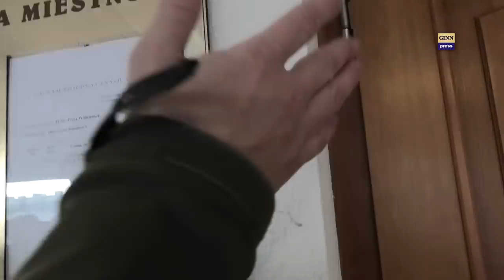Policajt Tiefenbach a cenzúra: Súd a prokuratúra zakazujú Daňa (short) #11.75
Dňa 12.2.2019 sa konalo ďalšie súdne pojednávanie v kauze Policajta Ľuboša Tiefenbacha. Novinár Daňo má zákaz približovania k prokurátorovi aj vstupu do pojednávačky. Ďakujeme za vyšu podporu
BRATISLAVA.Bývalý policajt Ľuboš Tiefenbach, ktorý na Okresnom súde Bratislava V čelí obžalobe pre zneužitie právomoci verejného činiteľa a obmedzovanie osobnej slobody, v utorok na pojednávaní oznámil sudkyni, že na ňu podal trestné oznámenie na Národnej kriminálnej agentúre.
"Do vozidla mi nastúpila osoba (obžalovaný momentálne pracuje ako taxikár, pozn. SITA), ktorá mi oznámila, že máte z Krajského súdu v Bratislave príkaz ma odsúdiť, za čo máte mať rôzne výhody," povedal s tým, že bude žiadať aj výsluch na detektore lži.
"Aj vy pôjdete, aby sa potvrdilo, kto hovorí pravdu a kto klame," povedal sudkyni.
Obžalovaný v tomto prípade opakovane žiadal, aby bol jeho prípad odňatý Okresnému súdu Bratislava V a všetkým súdom v pôsobnosti Krajského súdu v Bratislave.
Podľa jeho slov sú totiž proti nemu sudcovia a prokurátori z Bratislavského kraja zaujatí.
Aj pred dnešným pojednávaním doručil súdu námietku pre zaujatosť sudkyne a návrh na začatie disciplinárneho konania voči nej.
Podľa obžalovaného totiž odmieta vykonať dôkazy navrhnuté v jeho prospech alebo protokolovať všetky jeho vyhlásenia pred súdom. Takisto by podľa neho vec nemala pojednávať, pretože sa poznajú z minulosti.
Sudkyňa v tejto súvislosti obžalovaného upozornila, že sa dopúšťa trestnej činnosti v podobe pohŕdania súdom a ak s tým neprestane, prítomný prokurátor bude musieť konať, čo by mohlo vyústiť až do obmedzenia osobnej slobody obžalovaného.
Tiefenbach následne avizoval ďalšie podanie trestného oznámenia voči nej, konkrétne pre zneužitie právomoci verejného činiteľa a ďalšiu námietku zaujatosti.
Taktiež chce podať trestné oznámenie na súdneho znalca Dušana Kešického, ktorý podľa neho spracoval tendenčný psychologický posudok voči nemu.
Obžalovaný sa na súde tiež pýtal, prečo obžalobe spolu s ním nečelí aj druhý policajt, ktorý s ním vykonával služobný zákrok voči vodičke v roku 2014, pre ktorý je obžalovaný, ale naopak, bol povýšený na Národnú kriminálnu agentúru.
Sťažoval sa tiež, že keďže sa jeho obhajca nemohol dostaviť na dnešné pojednávanie, súd mu ustanovil náhradného, ktorému ale on podľa vlastných slov neverí.
Súd na dnešnom pojednávaní stihol vypočuť znalca navrhnutého obhajobou, ktorý konštatoval, že Tiefenbach je ako osoba vysoko psychologicky odolný a je schopný účinne rozumovo riešiť vzniknuté situácie. "Nie je esenciálne alebo spontánne agresívny," uviedol. Súd mal takisto v pláne vypočuť ešte niekoľkých svedkov, ani jeden sa však nedostavil. Pojednávanie by malo pokračovať 26. marca.
Bývalý policajt čelí obžalobe z trestných činov zneužitia právomoci verejného činiteľa a obmedzovania osobnej slobody, ktorých sa podľa prokuratúry dopustil počas zásahu proti vodičke Marte B. pri cestnej kontrole v októbri 2014.
Na internete sa následne objavilo video, na ktorom policajt počas cestnej kontroly použil voči vodičke donucovacie prostriedky, tie vyšetrovateľ a prokuratúra vyhodnotili ako neprimerané.

Dôvodom zákroku podľa obžalovaného bolo, že žena pri sebe nemala potrebné doklady od auta a voči hliadke sa správala agresívne, za čo ju predviedli na policajné oddelenie.

Video nakrútila dcéra vodičky Mária, ktorá bola na mieste incidentu. Rovnako aj ju predviedli na policajnú stanicu, keďže pri sebe nemala občiansky preukaz. Obe ženy však tvrdia, že zákrok nevyprovokovali a agresívne sa k nim správal obžalovaný.
Prípadom sa v minulosti zaoberal aj parlamentný výbor pre obranu a bezpečnosť. Prípad súd prejednáva od decembra 2015.
Miesto: Bratislava
Osoby: Iveta WIllantová, Peter Dana, Ľuboš Tiefenbach, Gábor Gál, Robert Kaĺiňák, Vivien Menteová, Juraj Vrablanský, Štefan Harabin, Matej Krejčí, Filip Rybanič, Ľubomír Galko, Filip Rybanič, Alojz Baránik, Martin Daňo
Iné: megalodon, gorila, nakrúcanie, politika, vláda, parlament, SMER-SD, demokracia, totalita, smrť, genocída, národ, poslednyprezident , prezident,.